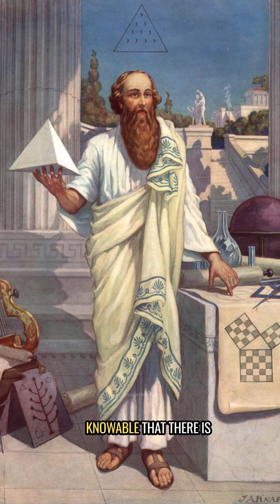Carl Sagan And The Suppression of Ionian Science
Carl Sagan ; Cosmos "The Suppression Of Science"